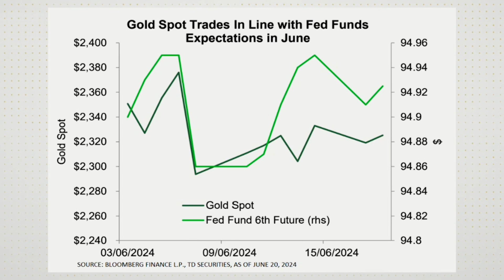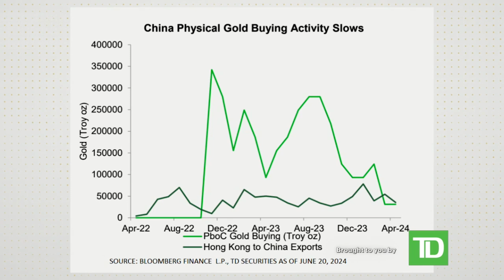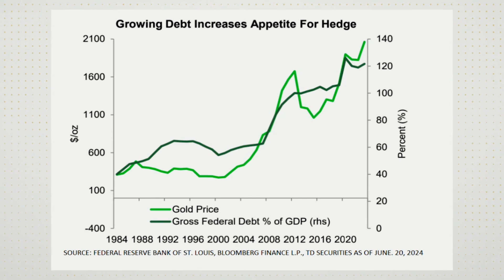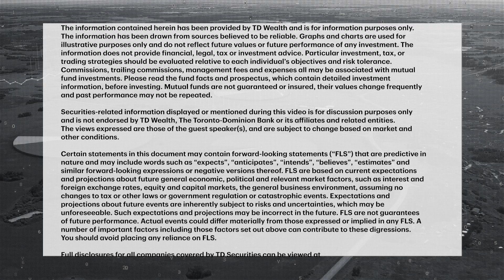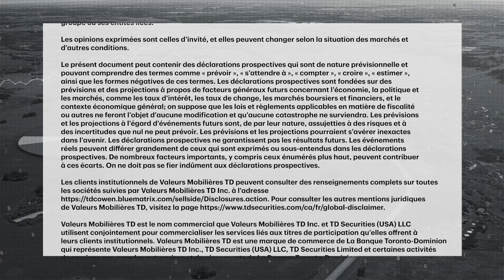Can gold regain its rallying ways after recent bouts of volatility?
The price of gold has had a strong run year to date, but a recent slowdown in buying by global central banks is raising questions about the future direction of the precious metal. Bart Melek, Global Head of Commodity Strategy at TD Securities, spe...